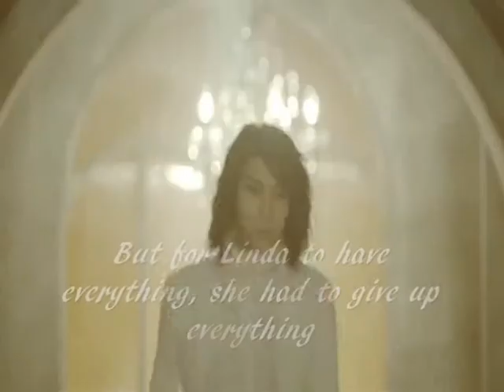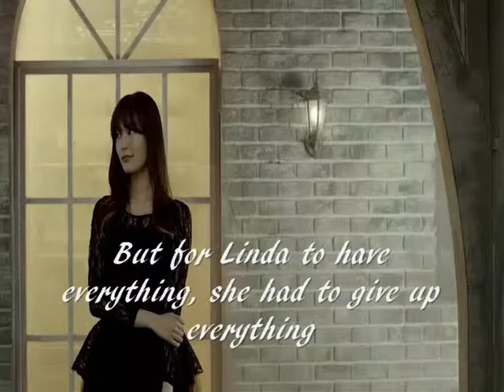For The One You Love Trailer